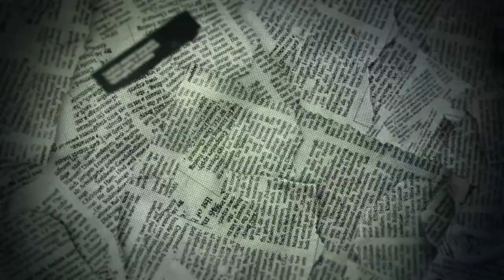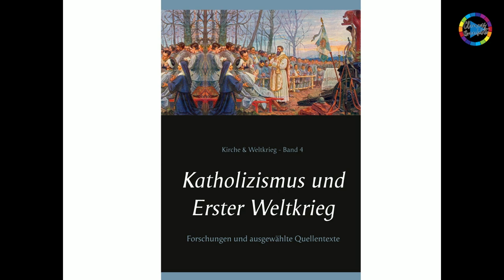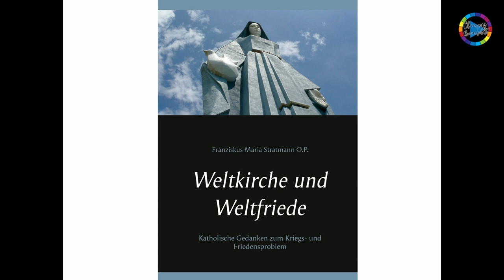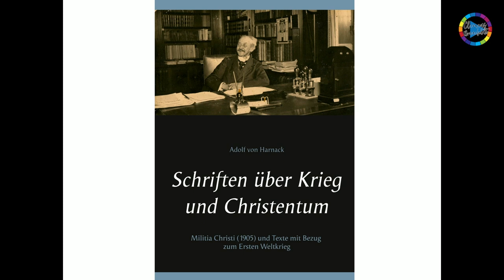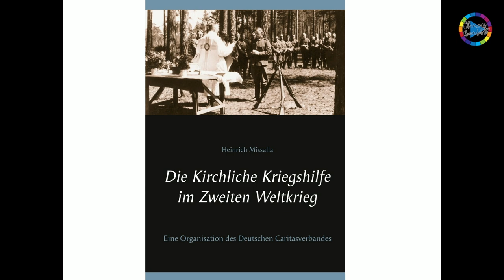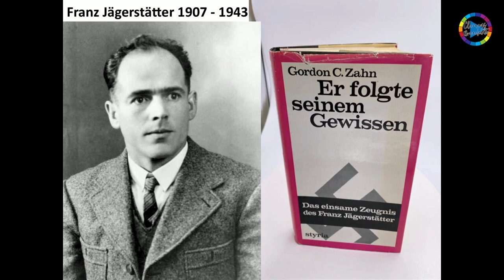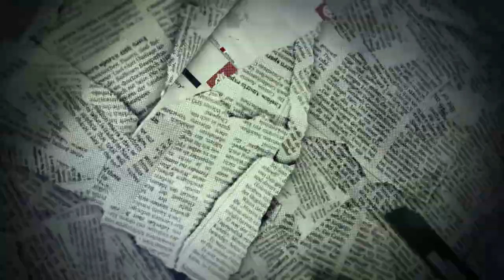KIRCHE UND WELTKRIEGE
Wie konnte es dazu kommen, dass beide Weltkriege von namhaften kirchlichen Repräsentanten legitimiert wurden - obwohl diese dem Frieden verpflichtet gewesen wären?

Transparenz TV – Friedensfragen 123 – Leben mit der Energiewende TV – 1015. Sendung vom 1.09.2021.

Peter Bürger, Diplom-Theologe, arbeitet seit 2004 als freier Publizist. In seiner friedenstheologischen Geschichtsforschung erschließt er Originalquellen aus seinem pazifistischen Hintergrund heraus. Vor allem in friedenspolitischen Kreisen ist er bekannt geworden durch seine Bücher zum Thema „Krieg und Massenkultur“, darunter die Filmstudien „Kino der Angst“ und „Bildermaschine für den Krieg“, für
die er mit dem Bertha-von-Suttner-Preis ausgezeichnet wurde.

Als Mitarbeiter des jungen Ökumenischen Instituts für Friedenstheologie forscht er aktuell zu dem Projekt „Kirche und Weltkrieg“. Darin geht es um die Positionen der beiden großen Kirchen in Deutschland während des ersten und zweiten Weltkrieges, die weithin beide Weltkriege u.a. mit Durchhaltepredigten legitimiert haben. Darüber sind bereits mehrere Bücher mit ausführlichen Quellentexten erschienen.

In der Sendung werden u.a. der Feldbischof der Wehrmacht, Franz Justus
Rarkowski, Kardinal Lorenz Jaeger und Bischof Clemens von Galen vorgestellt.

Die Studienreihe widmet sich auch kirchlich motivierten Kriegsdienstverweigerern
wie Franz Jägerstätter oder Max Josef Metzger, die für ihren Widerstand mit dem
Leben bezahlt haben.

Die Sendung wird mit der Vision einer Ökumenische Konsultation enden zur Frage: Wie halten es die Kirchen mit den Themen Krieg und Frieden?

Studiogast: Peter Bürger, Theologe und Publizist
Moderation: Clemens Ronnefeldt, Internationaler Versöhnungsbund - Deutscher Zweig - 1015. Sendung